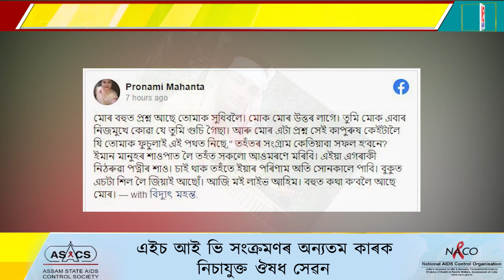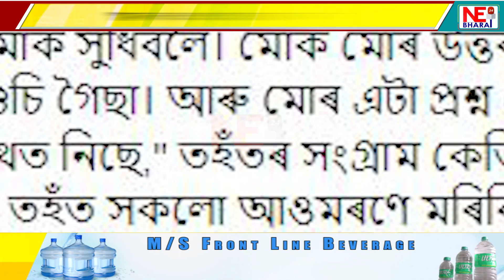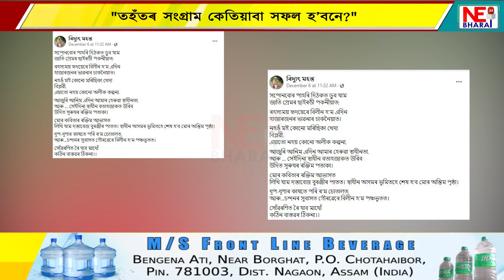ইমান বিশ্বাস কৰা মানুহজনেই মোৰ বাবে হৈ পৰিল সাঁথৰ’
📌"মোৰ বহুত প্ৰশ্ন আছে তোমাক সুধিবলৈ!"
📌"তহঁতৰ সংগ্ৰাম কেতিয়াবা সফল হ’বনে?"